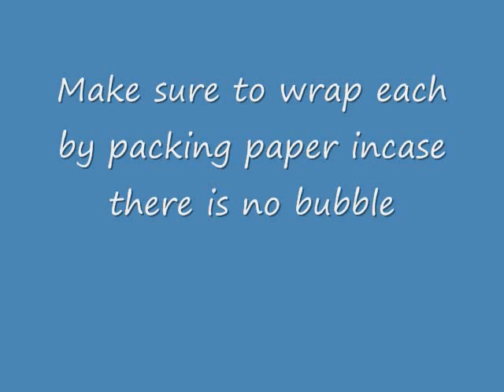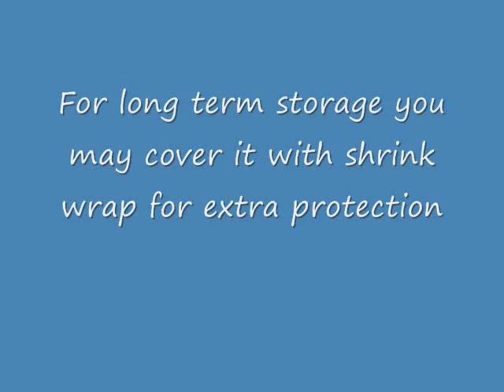Packing tips | DIY Packing | Learn how to pack while moving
Watch and learn how to pack your kitchen dishes and glassware. Best ways to pack all your fragile items. Learn how to pack and protect your sofa and all your household. Do it like the pro's. DIY packing from the best movers.